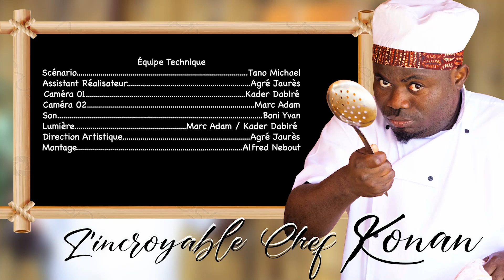L'INCROYABLE CHEF KONAN - Le Foutou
Mis à pied à cause de ses nombreuses frasques dans le restaurant, Konan est appelé en rescousse par Adams. Konan arrive et impressionne. Mais...Mais...Abonné des gaffes, Konan finit par commettre une boude.